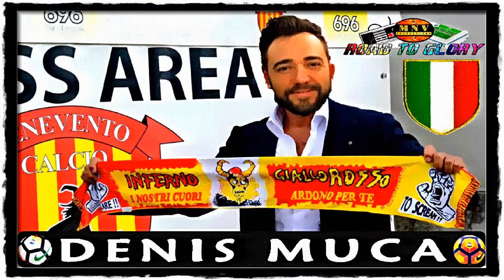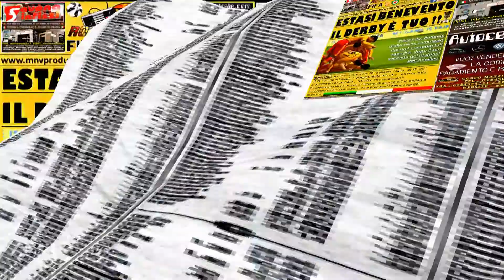⚽📺🎮💛❤BENEVENTO - AVELLINO 2-0 / HIGHLIGHTS / ITALY CUP / TURN 2 / 1'SEASON 2017/18